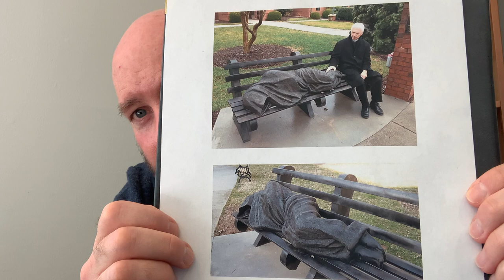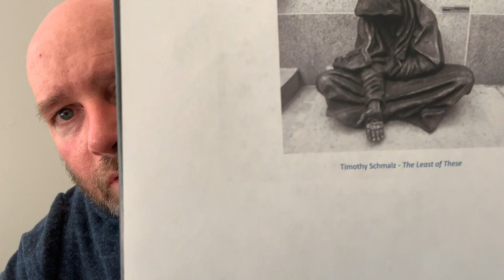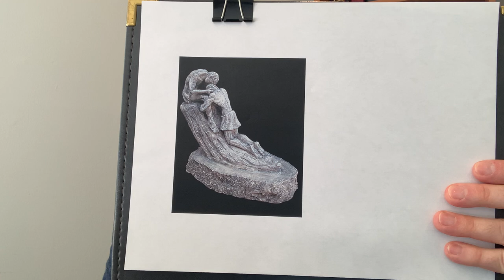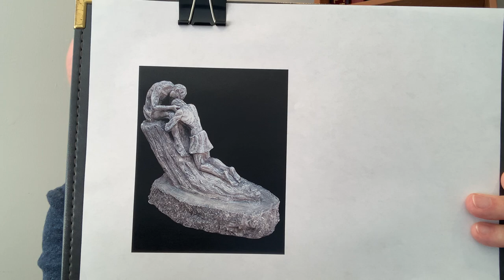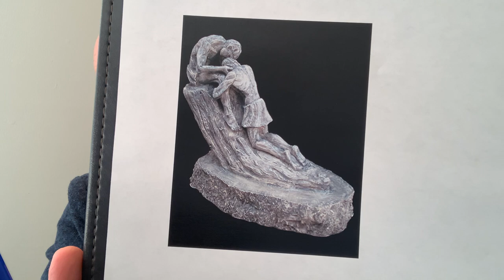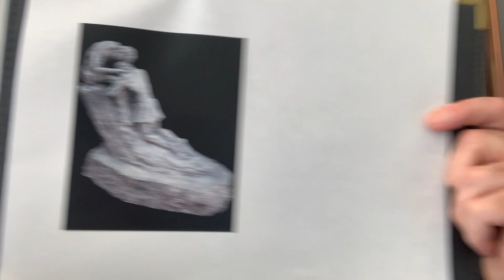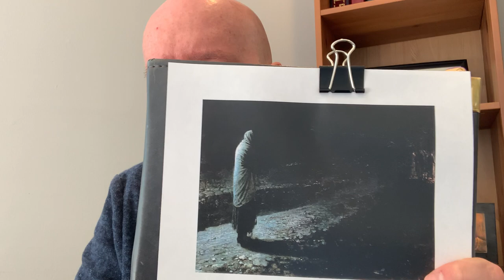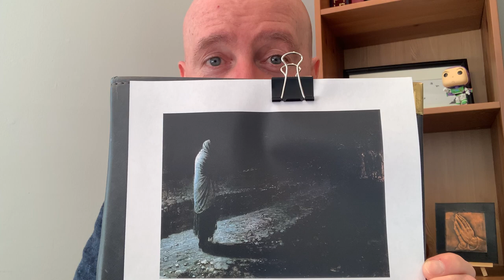3rd and Zen - Art Time!!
3rd and Zen Art Time!

Hi, everyone! Thank you for stopping by the channel and checking out today’s video!

Today we’re going to be doing something that we haven’t done on our channel yet, but that I used to love doing in a live fellowship sitting: we’re going to examine and talk about some art. It’s such a great way to make the stories, individuals, themes and such come to life in a wonderful way. And it’s also a great way for us to find spiritual fruit for ourselves, and of course appreciate some amazing art!

Peace, and God bless you all!

8:30 The Woman at the Well, by Daniel Bonnell

17:15 Head of Jesus (1890), by Enrique Simonet

21:33 The Least of These and Jesus the Homeless, by Timothy Schmalz (various locations)

25:11 The Return of the Prodigal Son (1669), by Rembrandt (Hermitage Museum, St. Petersburg, Moscow, Russia) 8.7ft x 6.8ft

31:31 Prodigal Son, by Timothy Schmalz

35:10 Conscience: Judas (1891), by Nikolai Ge (Tretyakov Gallery, Moscow, Russia) 6.8ft x 4.8ft